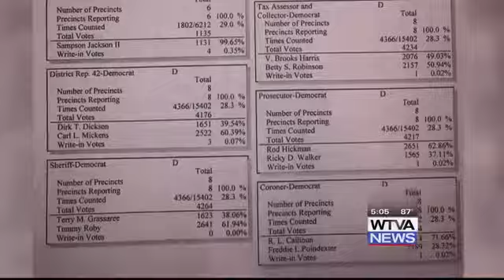Faulty machine delays election results in Noxubee County